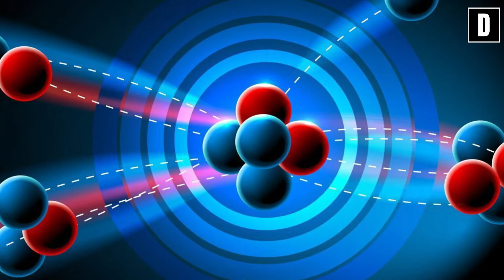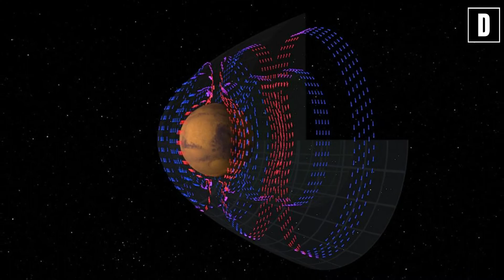Nueva tecnología podría crear ENERGÍA ILIMITADA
Te imaginas los beneficios que traería al mundo y a tu vida cotidiana el tener acceso a una fuente de energía inagotable que nos saque una crisis energética actual que contribuyan a menos contaminaciones, menos gases de efecto invernadero, etc los beneficios son enormes, pues ahora puede ser una realidad.
Pues una compañía creada entre Bill gates dueño de Microsoft y Jeff bezos dueño de amazon junto con el MIT planean para 2025 desarrollar un prototipo central de fusión nuclear que sea comercial para la gente.